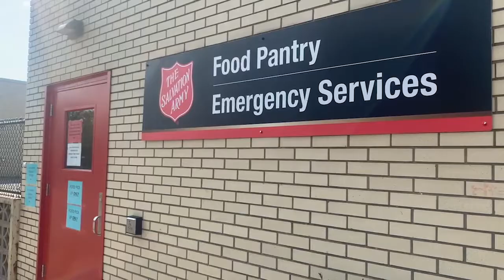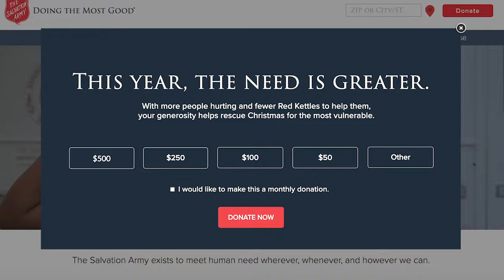Mat Mlodzinski, Salvation Army Online Donations, October 6 2020